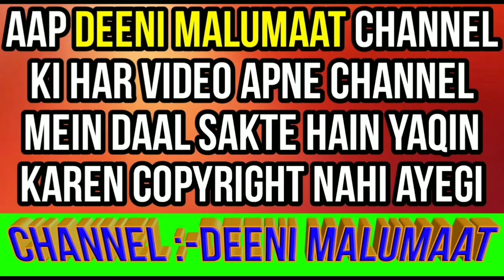11 12 rabi ul akhar me Gosh e azam Abdul qadir jilani ki niyaz ka khana pakana kaisa | 11 vi 12 vi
11 vi 12 vi ki kya haqeeqat hai yani 11 rabi ul akhar isi tarah 12 rabi ul akhar me gosh e azam shaikh abdul qadir jilani ke naam se khana pakana yani niyaz banana kaisa hai?